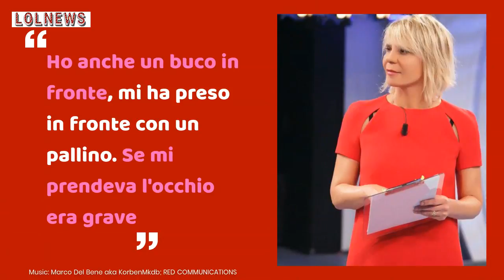Maria De Filippi e quella cicatrice in fronte: "Mi ha sparato", il retroscena inedito da Fabio Fazio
Ospite di Fabio Fazio, Maria De Filippi a Che tempo che fa ha raccontato su Rai 2 un retroscena inedito della sua adolescenza: “Mio fratello mi sparò”, l’incidente casalingo e la cicatrice ancora visibile. Foto@Kikapress/RedCommunications

Leggi anche: PAOLO, IL PRIMO AMORE DI MARIA DE FILIPPI: “TIMIDA, NON LO AVEVA MAI FATTO PRIMA”